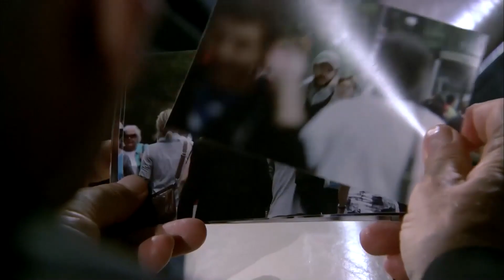Daha Benimle Çalışacak Kadar Pişmedin Ali Kardeş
Kerpeten Ali' morartan ders. "ALİ'NİN EN KOLAY SINAVIYMIŞ"